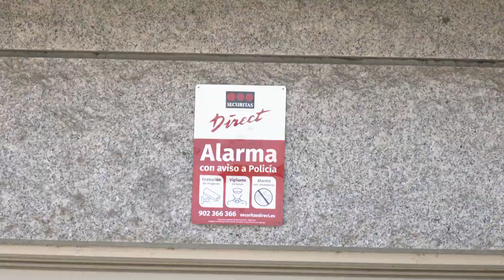Aumenta a preocupación dos veciños de Castrelo por mor dos roubos